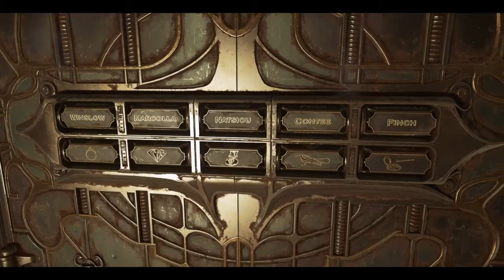The Impervious Queen of Executions playthrough- Dishonored 2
"Do you wish to be executed?"